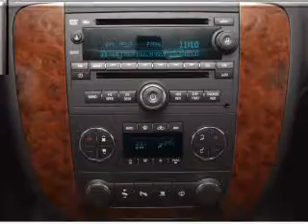2011 Chevrolet Tahoe - White Bear Lake MN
Year: 2011
Make: Chevrolet
Model: Tahoe
Trim: LT1
Engine: 5.3 liter 8 cylinder 16 valve
Transmission: 6-Speed Automatic
Color: Black
Mileage: 8
Address:
1801 E. County Road F